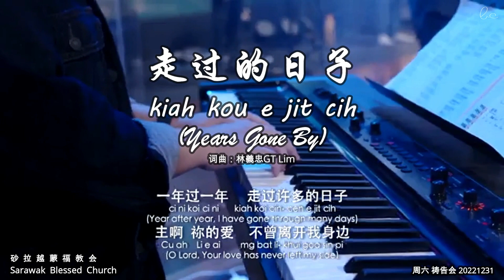走过的日子 kiah kou e jit cih (Years Gone By)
走过的日子
kiah kou e jit cih
(Years Gone By)
词曲：林義忠GT Lim